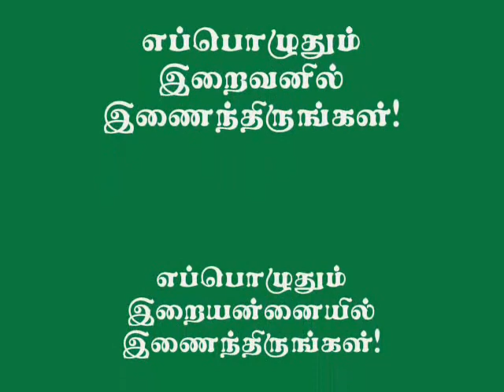Undhan Balathaiyum | உந்தன் பலத்தையும் | I Trust Your Might | Prayer of Confidence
I trust your might prayer v2 - Tamil.
There's nothing like trusting and in trusting Jesus and Mary we have countless blessings.

Appreciate all your support.
God bless.
@ Geockia ISch